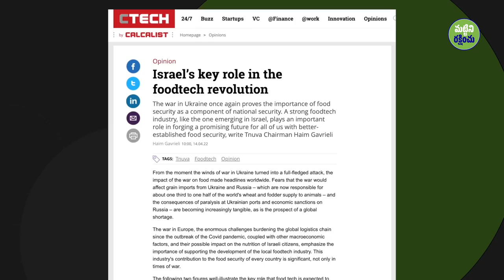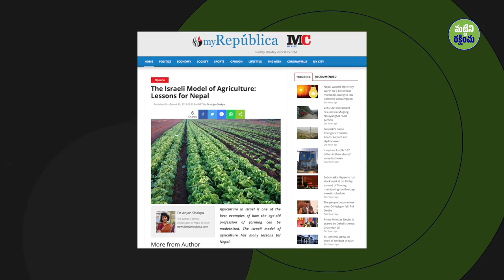ఇజ్రాయెల్ వారి వినూత్న వ్యవసాయ విధానం! | Israel Agriculture | Sadhguru Telugu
ఇశ్రాయేల్ వారు, వారికి అవసరమైన ఆహారం లో 95 శాతం, వారి భూముల్లోనే పండిస్తారు. సహజ స్వభావ రీత్యా అవన్నీ బీడు భూములు, కానీ దృఢనిశ్చయం గల ఈ ఇస్రాయెల్ ప్రజలు, వాటిని సరిచేసి ఎంతో సారవంతమైన వ్యవసాయ భూములుగా మార్చారు